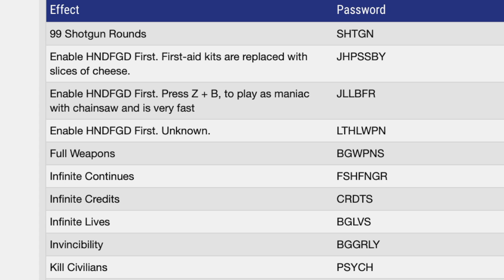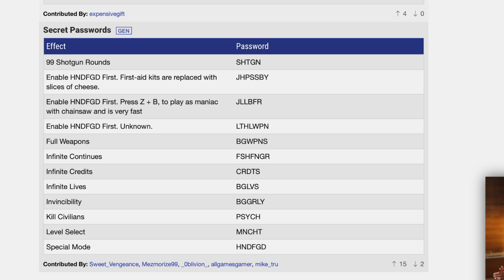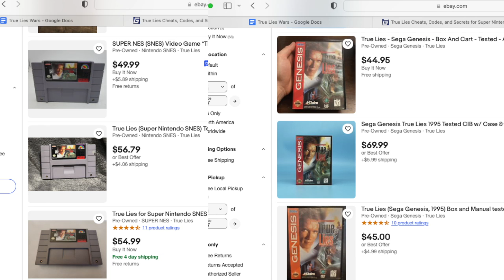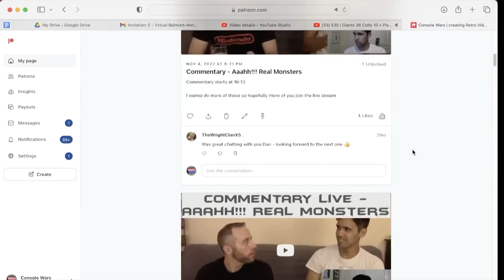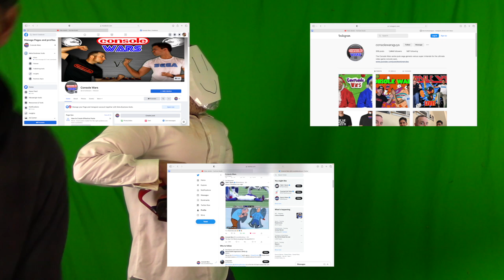Console Wars - True Lies - Super Nintendo vs Sega Genesis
In this episode the rivals take on True Lies for the Super Nintendo and the Sega Genesis. These games are very similar, but there are lots of differences. Which version will be victorious? True Lies for the Super Nintendo or the Sega Genesis? Find out in this episode of Console Wars!